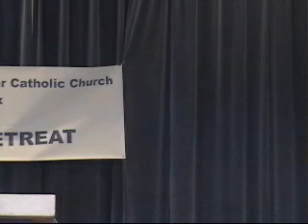Ennte daivathe by Sebastian...Fr Martin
Watch Fr Martin Kallamparambil's healing voice and Seban's uplifting music in this video.